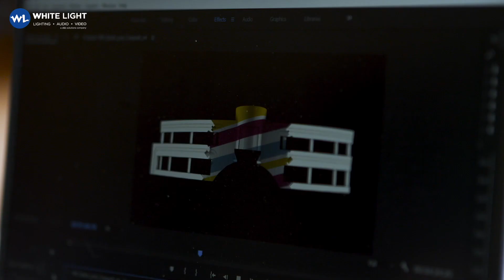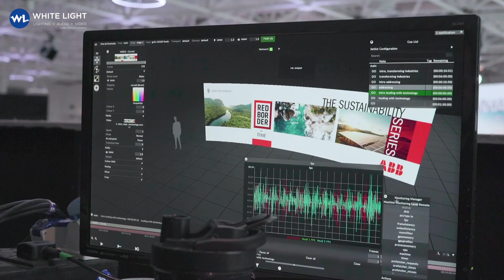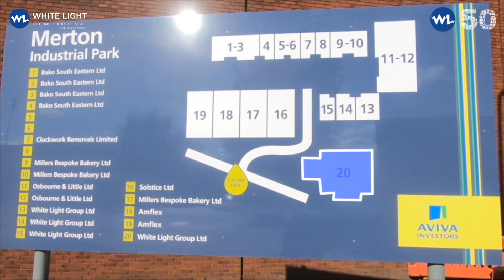White Light Showreel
White Light, a d&b solutions company is the complete technical solutions specialist operating in a range of markets such as theatre, corporate events, broadcast, live music, themed attractions, education, retail and leisure.

Over the past 50 years, we have forged a reputation for supplying technical solutions including lighting, audio, video and rigging to projects of all sizes across the UK, Europe and worldwide.

We started life in London’s West End: our first job was the transfer of The Rocky Horror Show from the Royal Court Theatre Upstairs to the Kings Road Theatre and we subsequently supplied shows that would become international successes. Building on our theatre reputation, we now work in a variety of markets including broadcast, concert touring, corporate events, retail, education, worship and many more.

Our commitment to research and development has seen us become industry pioneers in the world of XR, particularly through our creation of the multi award-winning SmartStage®.